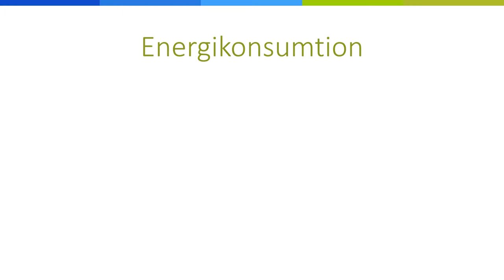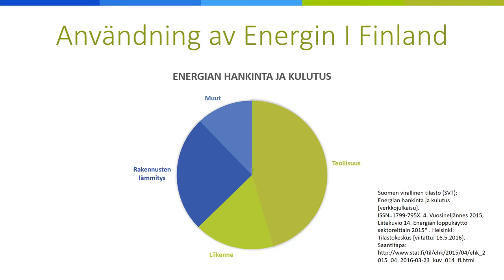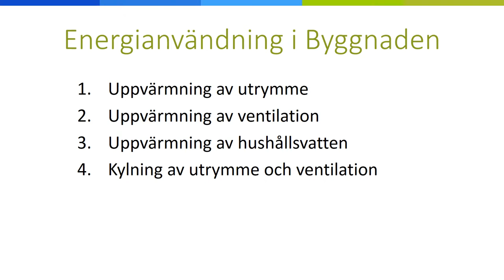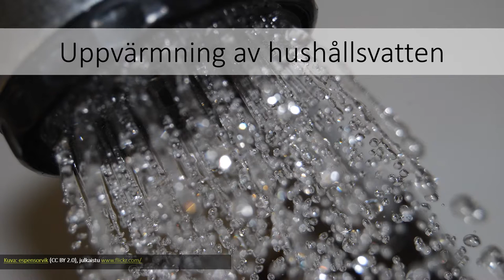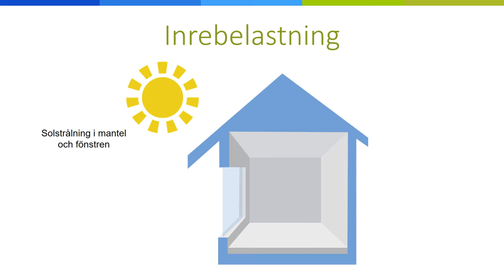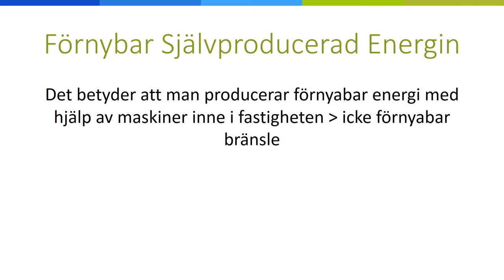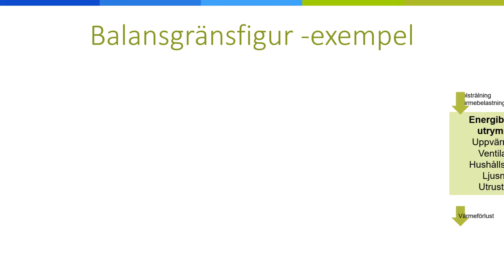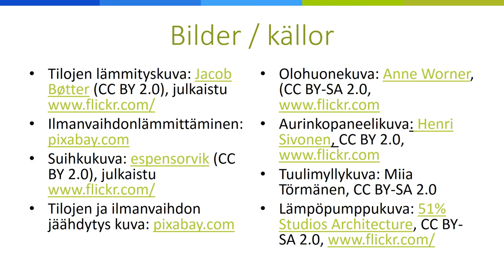Energikonsumtion och anskaffning av energin i byggnader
Målet i den här presentationen är att upprepa de grundläggande ärendena som gäller energikonsumtion i byggnader. Hur använder man energi i byggnader och hur kan man anskaffa energin?